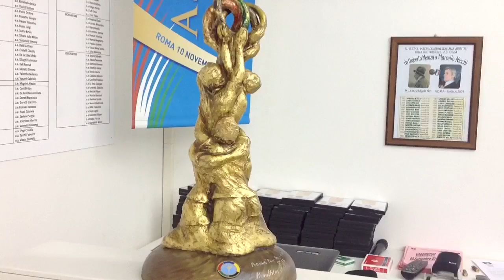Il premio Fair play e Rispetto va alla Castelnuovese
Il presidente del Panathlon Club Valdarno Superiore Leno Chisci annuncia la vittoria del premio da parte della squadra amaranto